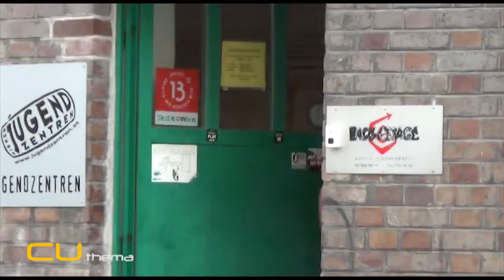Mein weg zu BackOnStage10 / Omar